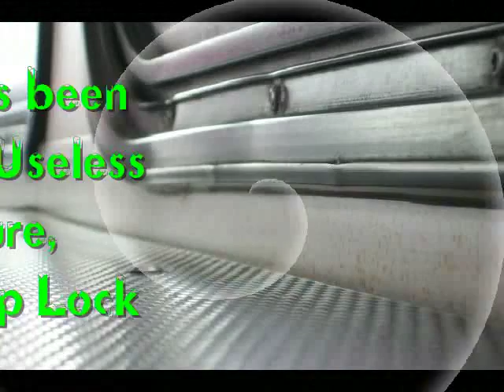Go Train Noise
Enjoy the sights and sounds of the GO Train from my kitchen windows and trackside.

Hut!